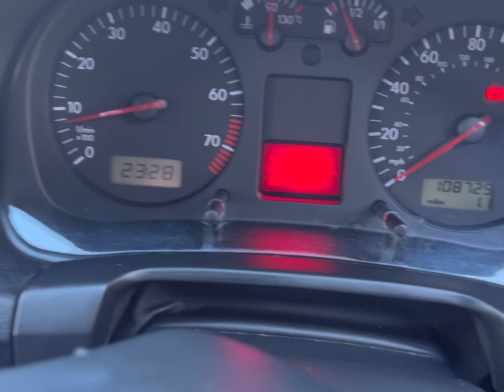2000 VW Golf 2.0 GTI from Total Auto